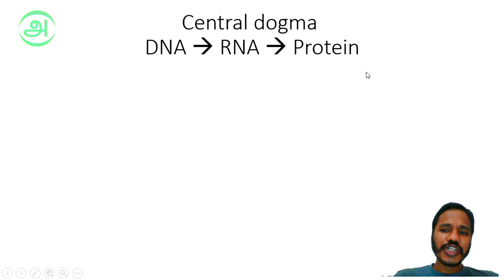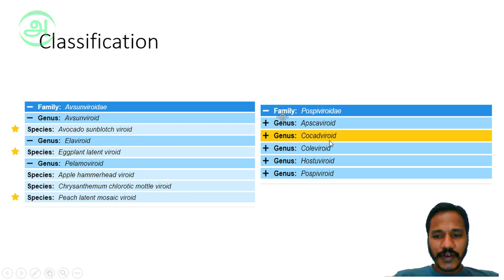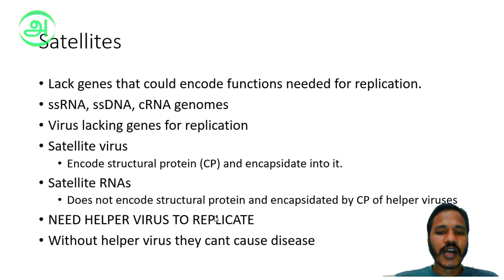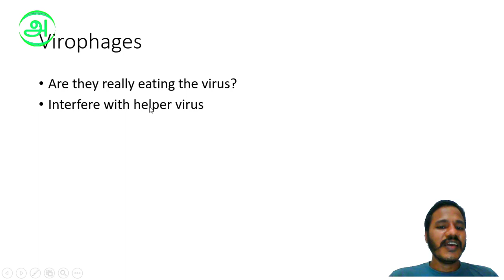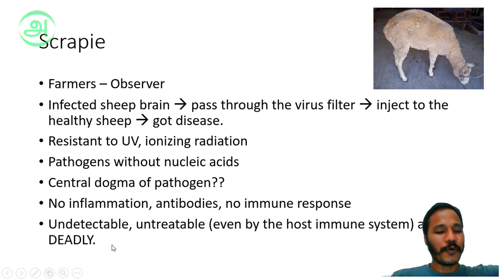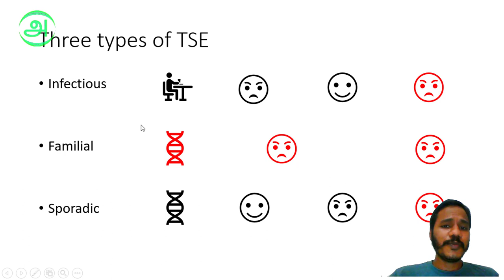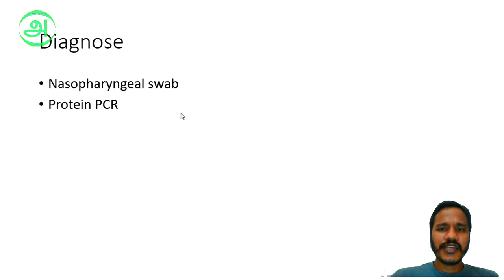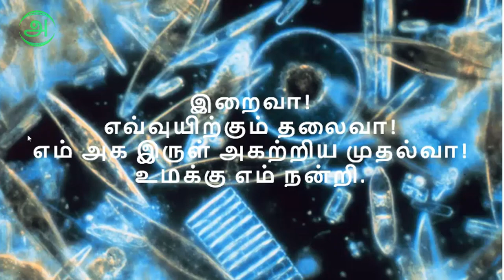TWISS 03 Subviral agents | வைரஸ்களை விட சிறிய நோய்க்கிருமிகள், அவற்றின் அறிவியல்.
Discussing Pathogens smaller than viruses, and their science.

Major topics
Subviral agents
Viroids
Satellites
Virophages
Prions